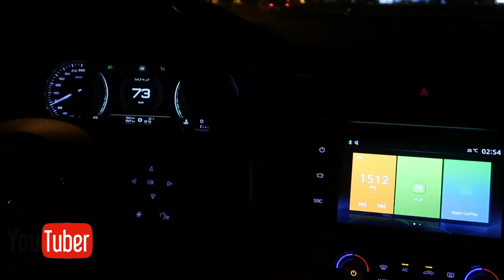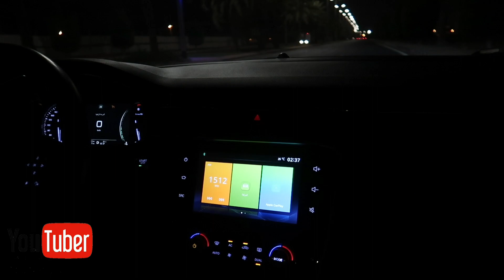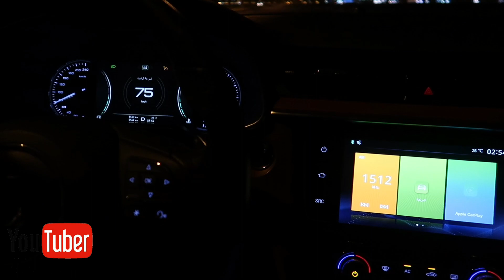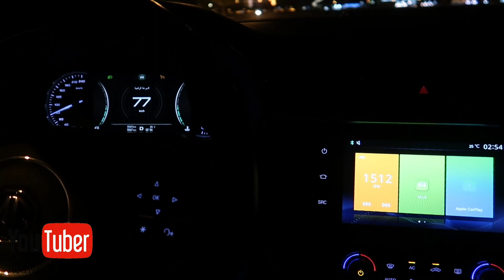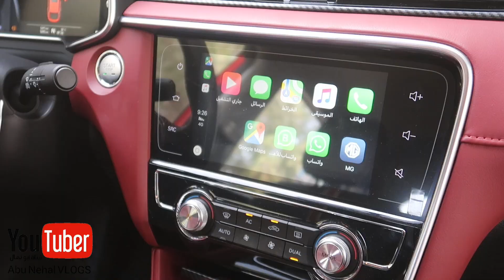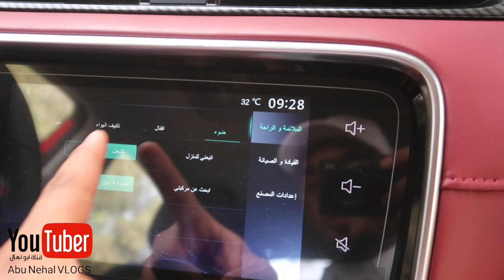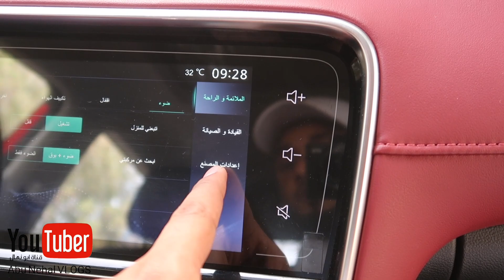راعي الالنترا سرق القومة بس في الاخير انجلد 😅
قومة بين MG6 و النترا
MG6 VS Elintra
ام جي 6 VS النترا
استهلاك الوقود اللتر الواحد يمشيك 18.6 كم
بتقييم ممتاز+
ام جي 6
MG6
سيارة بريطانية مملوكة لشركة سايك موترز الصينية
تجربتي لسيارة MG6 البريطانية اللملوكية للشركة الصينية
تجربة MG6 الصينية
ابو نهال MG6